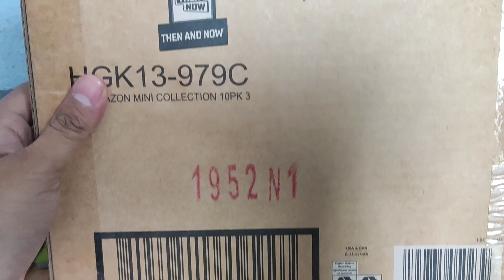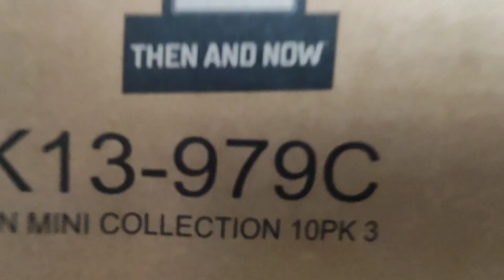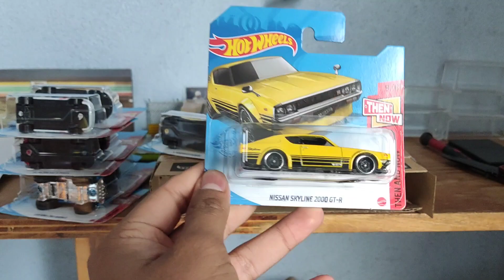una caja de Hot Wheels increíble el antes y el ahora de los autos !